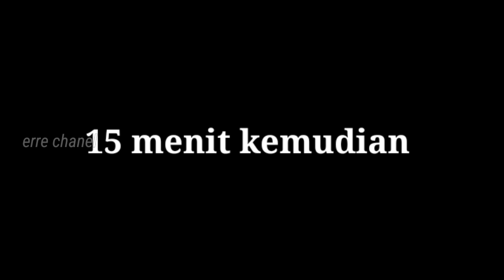4 RESEP MASAKAN BERKUAH BENING YANG PALING SIMPEL ENAK SEHAT COCOK DIMUSIM DINGIN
4 Resep sup ala taiwan yang muda seer banget

RESEP 1
Sup jamur enoki
Bahan:
jamur enoki
sayur kol
wortel
daun bawang
seledri
bawang putih
garam
kaldu bubuk / royco / kaldu jamur
lada bubuk
minyak
air secukupnya

RESEP 2
Sup labu air kerang
bahan:
500 g labu air
ayam disesuaikan
600 g kerang
jahe
daun bawang
garam
kaldu bubuk
minyak wijen
arak masak

RESEP 3
Sup ayam kholrabi
bahan:
sayur kholrabi
daging ayam / tulangnya
daun ketumbar
garam
kaldu ayam / kaldu jamur

RESEP 4
Sup oyong misoa
Bahan
sayur oyong
misoa / mien sien
2 btg daun bawang
udang kering / ebi
2 butit telur
1 sdt garam
1 sdt kaldu bubuk
lada bubuk secukupnya
minyak wijen
1 sdt kecap ikan
minyak
air secukupnya